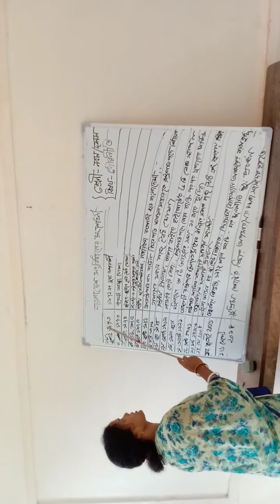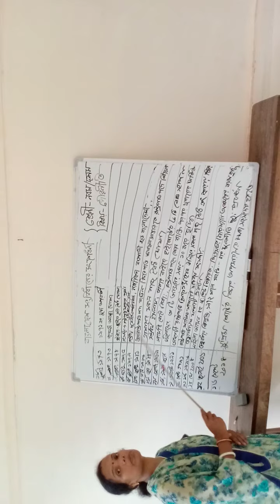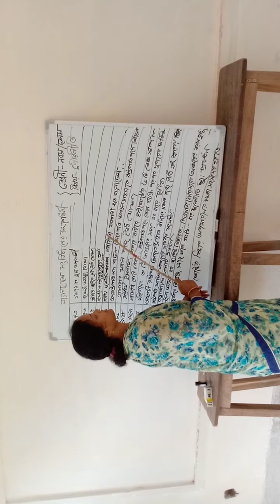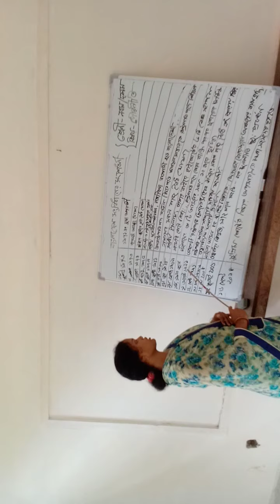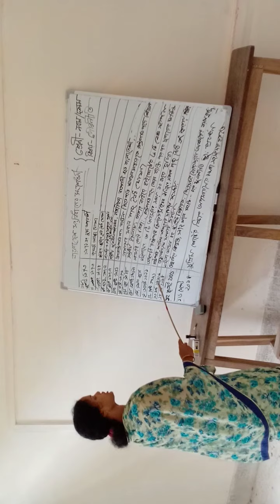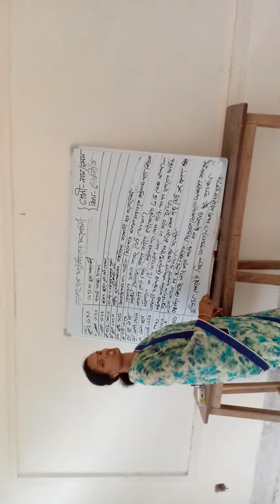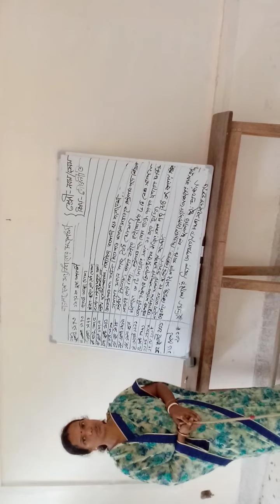Jamuna rani Bhowmik pitamborpur high school sonaimuri Noakhali class -nine /ten